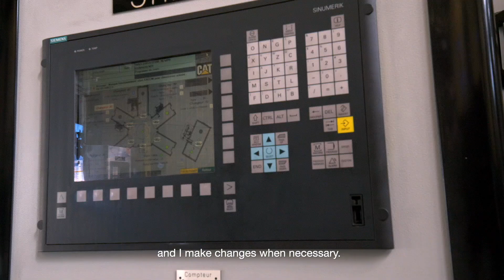Work & Live in Grenoble Alpes: CATERPILLAR (3/3)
Grenoble Alpes is home to a large number of production sites of major industry leaders.
With the recent surge in recruitment, our team wanted to give outsiders a look at professionals who work at these companies. In this short film series, you will be invited into the lives of four different people who all work and live in Grenoble Alpes.
What does it mean to live and work here? For some, it means attacking work on Monday and attacking the mountain on the weekends. For others, it means starting the morning at the office and finishing the evening at one of the city’s many concert venues. The possibilities are endless!
There are a million things to be passionate about in Grenoble Alpes and a million ways to thrive both personally and professionally! These four people share their stories.
Thank you to Air Liquide, BD, LYNRED and Caterpillar for the opportunity to film at your sites!

👉 Learn more about how Grenoble’s locals enjoy the area in their professional and personal endeavors